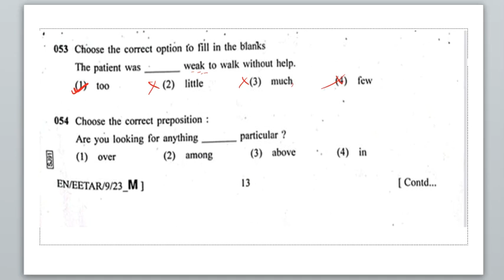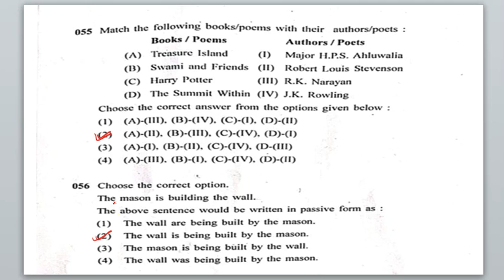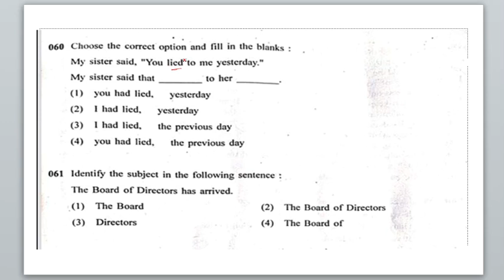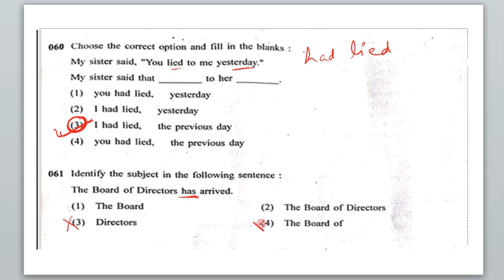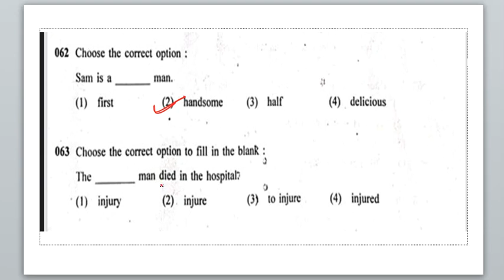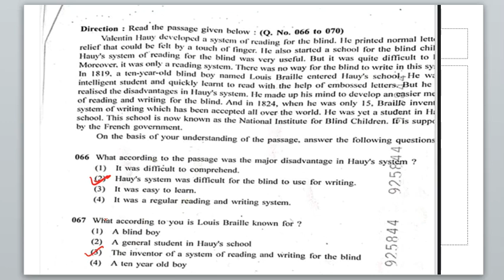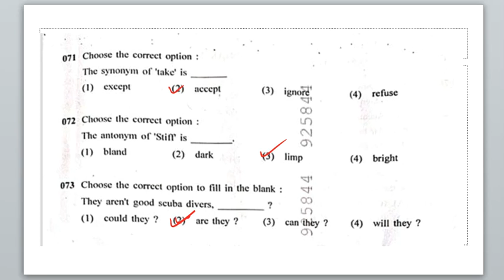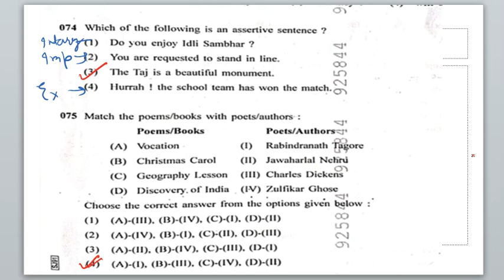SAINIK SCHOOL ANSWER KEY 2023 | SAINIK SCHOOL CLASS 9 ENGLISH PAPER 2023, AISSEE QUESTION PAPER 2023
Hello Guys Welcome To Geometry School Youtube Channel. As You know that Sainik School Entrance Exam has been successfully conducted in different cities. Now the time For Solution You all are currently wandering from site to site for Complete solution and want to check your accuracy and score.
So, Don't worry students geometry school as promised to provide the complete solution for all subjects so here we are going to provide the Sainik School English question paper 2023 Class 9 complete solution and answer key for the sainik school entrance examination.

👉What We Are Going To Provide

✅Complete Analysis of Paper
✅Answer Key
✅Safe Score
✅Solution Of Each Subjects in detail manner.
✅Sainik School Class 9th English 2023

✅✅✅✅✅ SAINIK SCHOOL HOSTEL BATCH INFORMATION: 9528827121/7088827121

🔶Important Pdfs